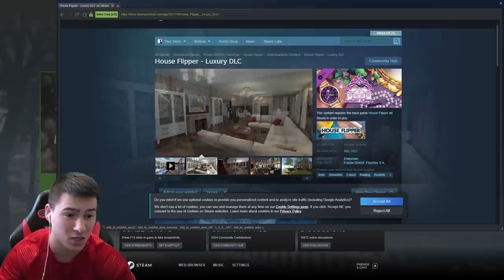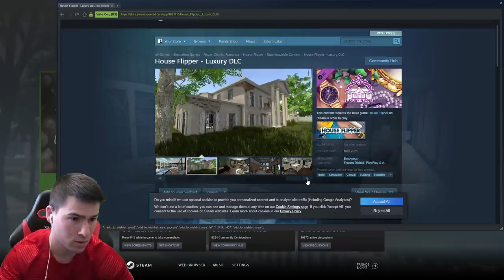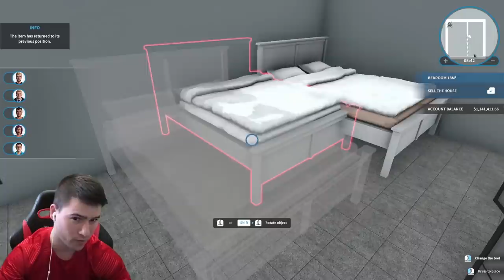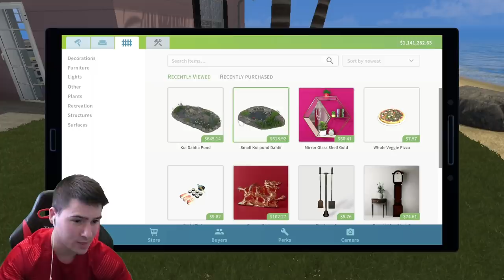КУПИХ СИ КЪЩА НА ОСТРОВ 😍